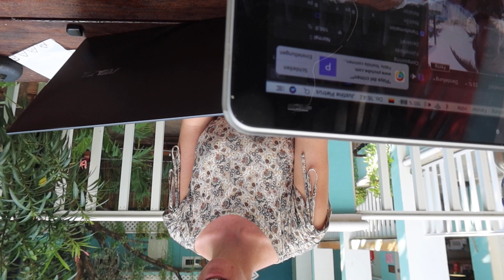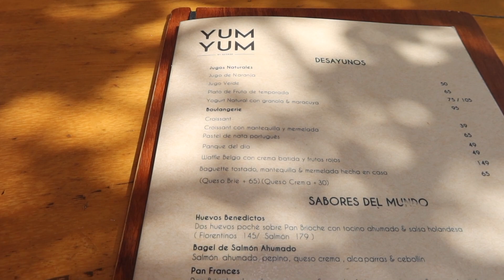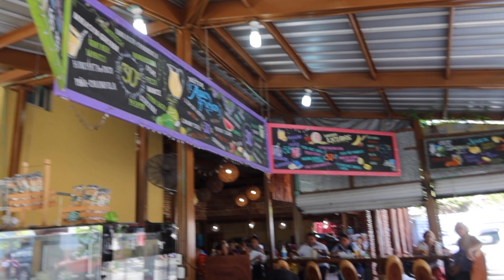ROOMTOUR SELINA HOSTEL, LETZTER TAG IN PLAYA DEL CARMEN TRAVEL VLOG #15